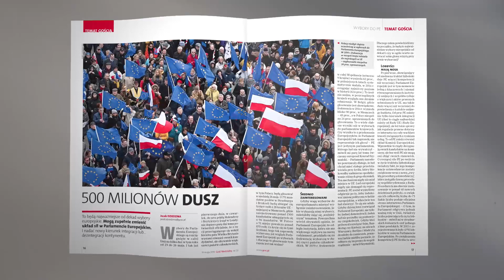Gość Niedzielny 20/2019